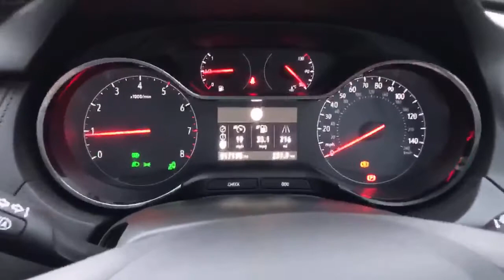Vauxhall Grandland X 1.2 16V Turbo Sport Nav 5dr - DT19OSE